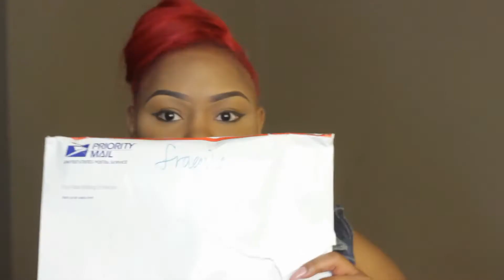Style By Sarah Sunglass | Review | Try On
❤❤OPEN ME HUNNIES❤❤
watch my vids in 720p/1080p!

sunlasses shown in the video
Chain Frame

❤❤MY LINKS❤❤
instagram & pose @Lalahunnie06
keek & kik @Lalahunnie06